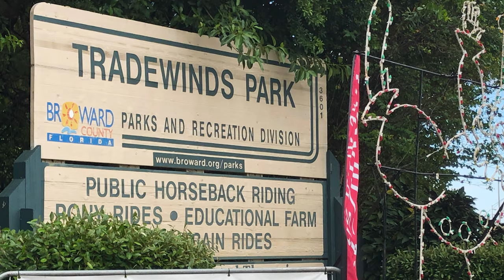Basenjis Visit Tradewinds Park! | Zinga and Zulu Adventure Series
Basenjis Zinga and Zulu braved the rain to explore Tradewinds Park in Coconut Creek Florida. They saw horses, and a miniature set of train tracks! They also got to explore a short walking trail that included a bridge over a lake!